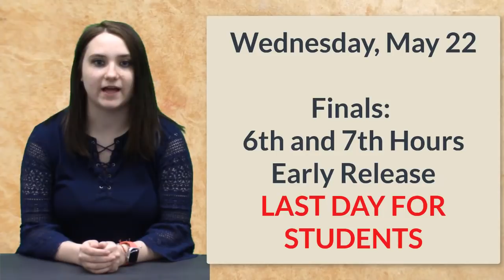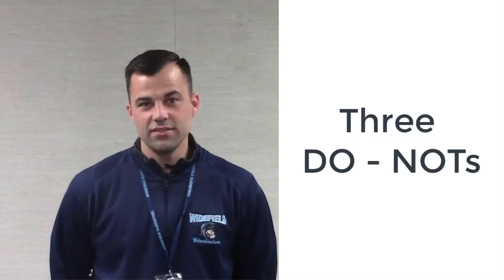KWHSNews Broadcast 38 2 SEM 5 10 19 Fri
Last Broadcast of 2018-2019